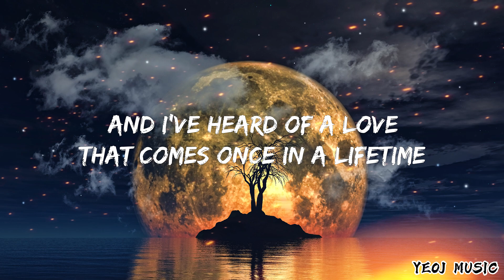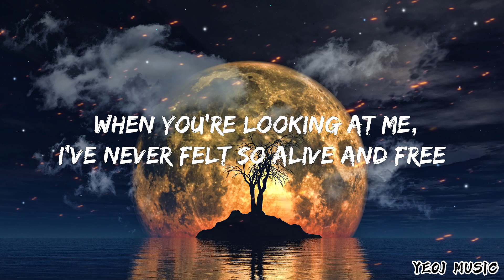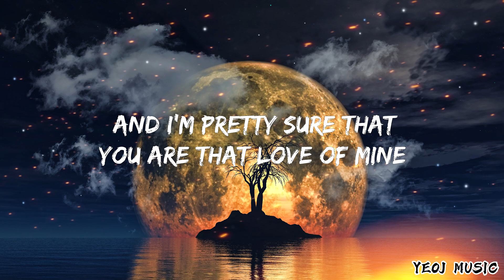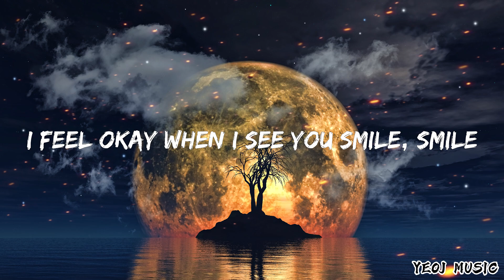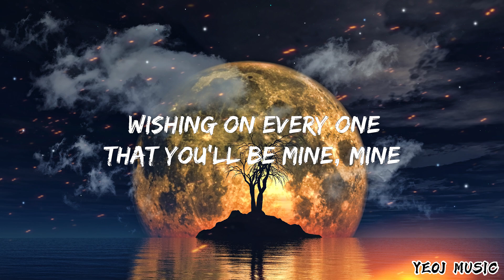Ruth B. - Dandelions Lyrics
Lyrics